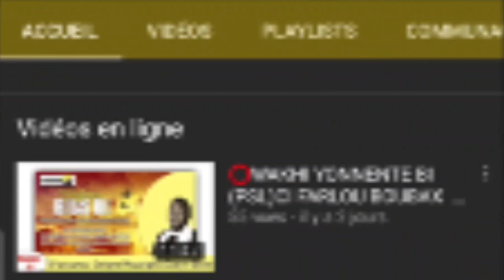⭕PARTIE 01 SERIGNE KHADIM MBACKÉ WAXTAN CI NDIARIGNOU SALATOU HALA NABI HALEYHI SALAM